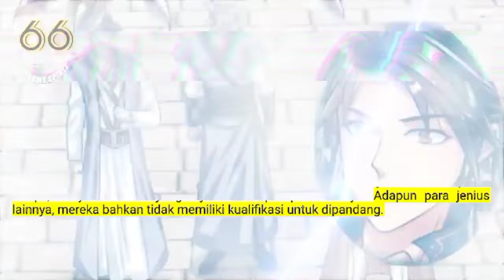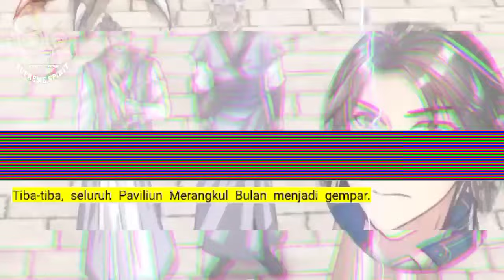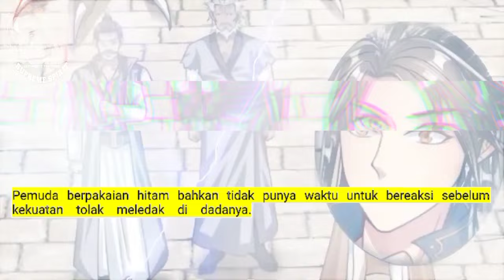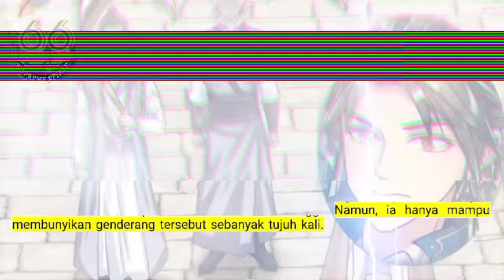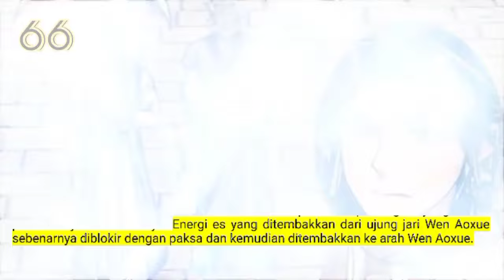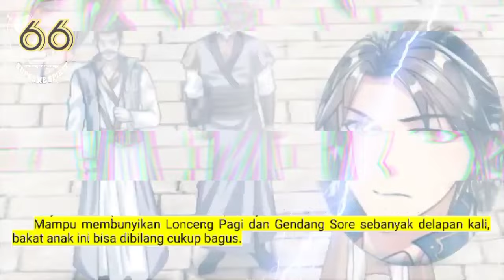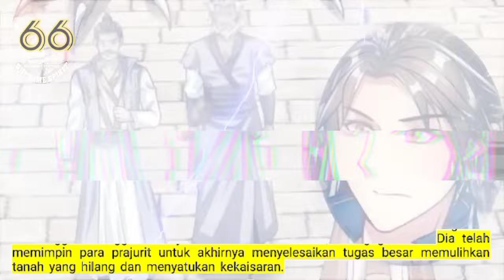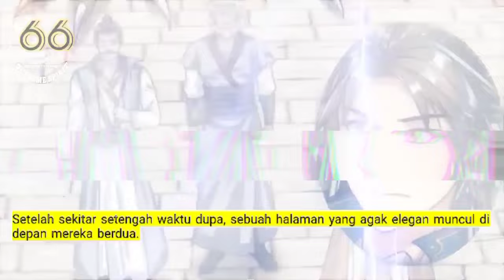Peleburan Semangat Tertinggi season 66